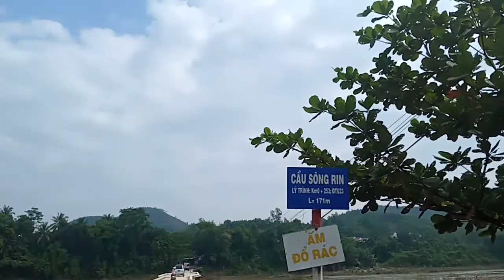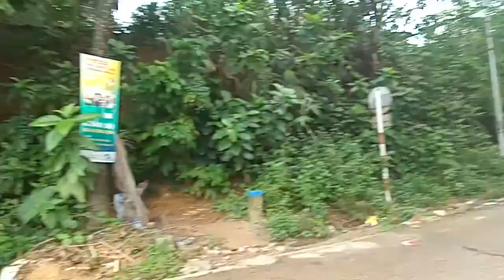Râu Dớn Đặc Sản Vùng Cao Sơn Hà , Ăn Trị Khớp .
Cây râu dớn này ở trên núi cao mới có , nên tìm hái rất vất vả . cây tự mọc khó trồng ăn rất có lợi cho sương khớp. cây râu dớn